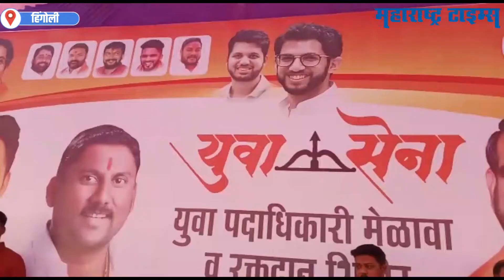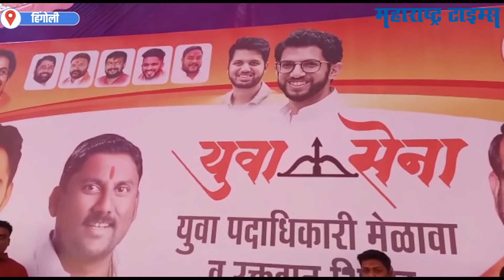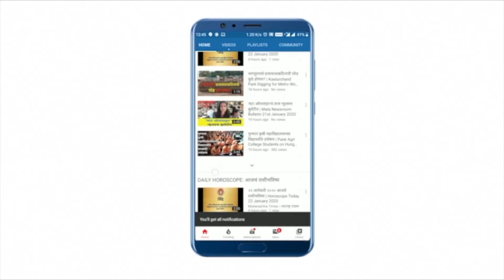हिंगोलीत राजकीय पक्षाचे लोक शेकडोंच्या संख्येने विनामास्क उपस्थितीत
Hingoli No Mask|दक्षिण आफ्रिकेत करोनाच्या नव्या ओमायक्रॉन व्हेरियंटने उच्छाद माजवायला सुरुवात केली आहे
जागतिक आरोग्य संघटनेने या व्हेरियंटपासून संपूर्ण जगाला सतर्क राहण्याच्या सूचना दिल्या आहेत
महाराष्ट्रात देखील मुख्यमंत्री उध्दव ठाकरे यांनी तातडीने उच्चस्तरीय प्रशासकीय अधिकाऱ्यांची बैठक घेतली
राज्यभर शासकीय यंत्रणांना सतर्क राहण्याचे आदेश दिले आहेत
नागरिकांनीही गर्दी टाळत, तोंडाला मास्क लावावे, सामाजिक अंतर राखावे तसेच कोरोना नियमांचे काटेकोरपणे पालन करावे अश्या सूचना दिल्या आहेत
मात्र उध्दव ठाकरे यांच्या आदेशाला त्यांच्याच पक्षाच्या नेत्यांनी व कार्यकर्त्यांनी केराची टोपली दाखवली आहे|Maharashtra Times|महाराष्ट्र टाइम्स